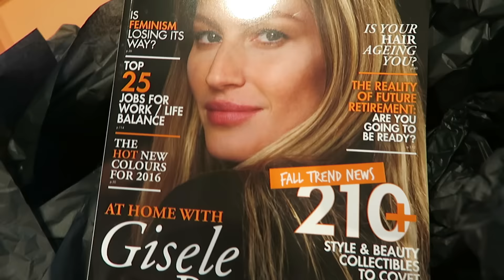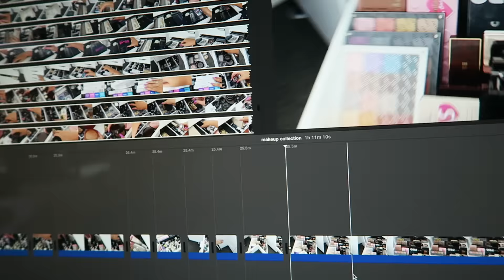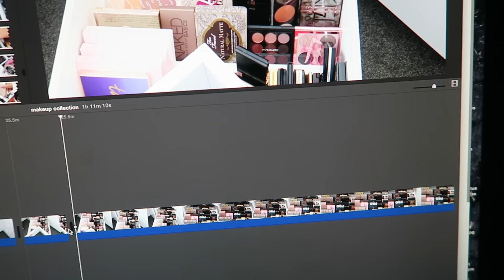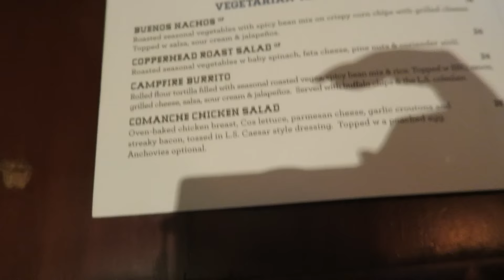Guilt Trip ♡ Follow Me Day 244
As you could kinda see I wasn't feeling 100% haha. Tired + stress... but that's life! and NEW HAIR :D

Shannon Harris
Palmerston North
NEW ZEALAND

CLOTHING & ACCESSORIES!

MAKEUP & BEAUTY!